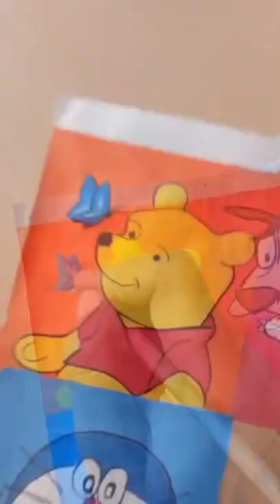winnie the pooh cartoon🐻🧸 painting 6